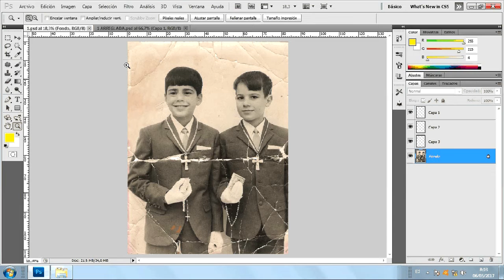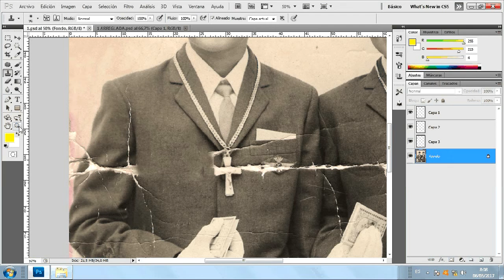Ejemplo de restauración sobre fotografìas antiguas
Ejemplo de restauración sobre fotográfias antiguas